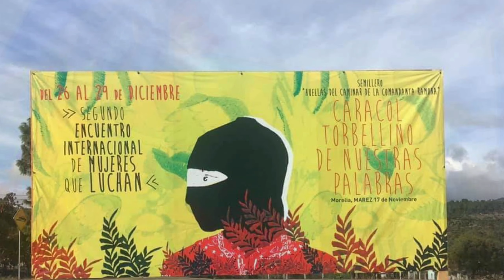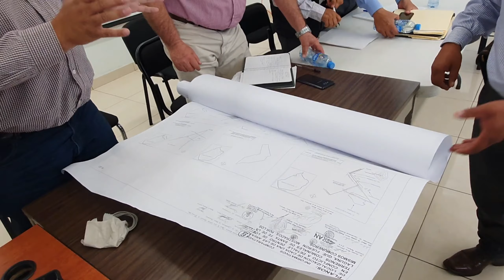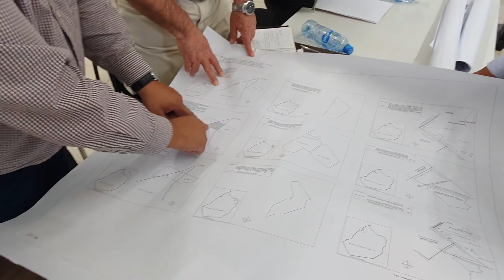El caso Samir Flores y la disputa actual en Santa Fe de la Laguna por la defensa de sus tierras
Esta transmisión forma parte de las jornadas en defensa de la madre tierra " Samir vive" que ha convocado el CNI

Este canal informativo de los pueblos originarios se mantiene activo de manera autogestiva, te invitamos a sumarte a este esfuerzo realizando una donación solidaria.